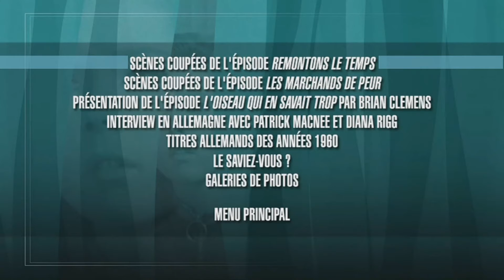Menus animés des DVD Chapeau Melon et Bottes de Cuir (2015)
Voici un aperçu des menus créés pour les dernières éditions DVD de Chapeau melon et bottes de cuir